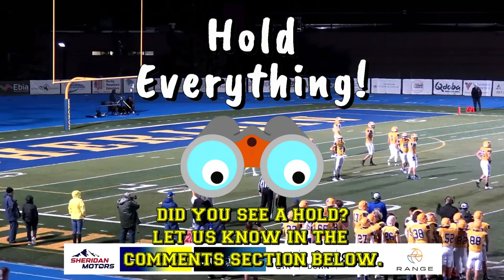Do High School Football Refs Flag Obvious Hold Or Ruin Great Block?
Hold Everything! #11

00:00 The Play
00:27 Replay
00:42 White Hat's Signal
00:52 Slow Motion & Close-Up